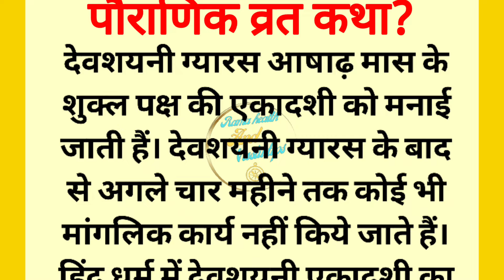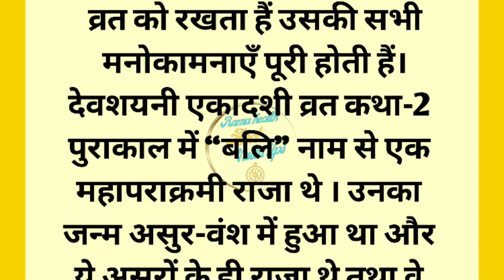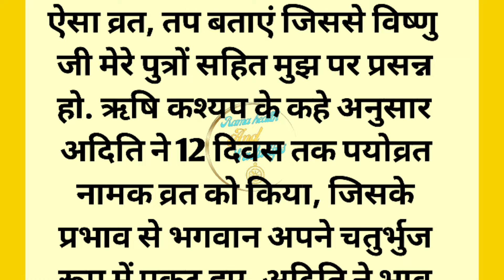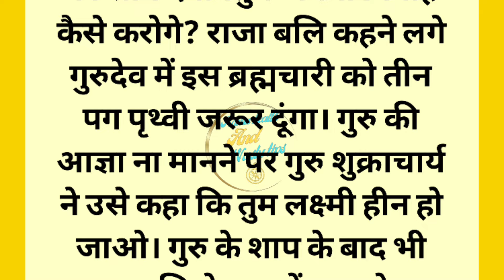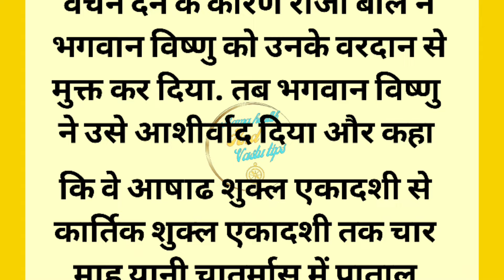Devshayani Ekadashi Vrat Katha | Legends of Devshayani Ekadashi | देवशयनी एकादशी व्रत कथा